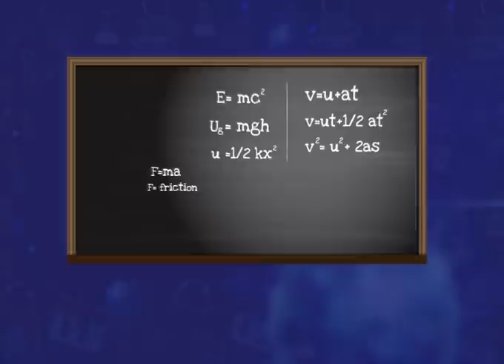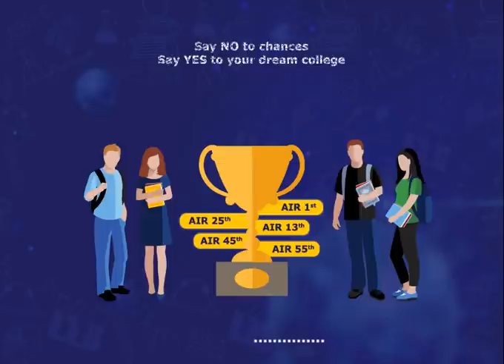How VMC didn't let COVID impact students' dreams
Life has put us in the biggest challenges and hurdles. But VMC had, has  and is determined to beat all such hurdles only for the sake of students. Hence at VMC we didn't let the pandemic and lockdown put your preparations and learning to a locked mode and hence VMC was the first to start online classes on the scheduled time. Through our various modes of online live lectures, test series , personalised performance analysis, the students were successfully able to keep their preparations alive and intact, at a time when nearly the entire society was in lockdown. Not only this, they have learnt this from some of the best teachers in the industry including our founders. Thus our students have successfully taken over the fear of the virus by keeping their preparations on the right track. We are truly overwhelmed by the huge positive response we have got from our valuable students and their parents. VMC pledges to strive more and more for the success of the students. We shall soon be back with classroom programs until then let's give an wing to preparations with our online classes and one can opt VMC GURU for full online courses and even JEE/ NEET aspirants can get hold of these by clearing our online NAT. So Bid Adieu to all chances and just welcome a Big Yes to Your Dream College with VMC